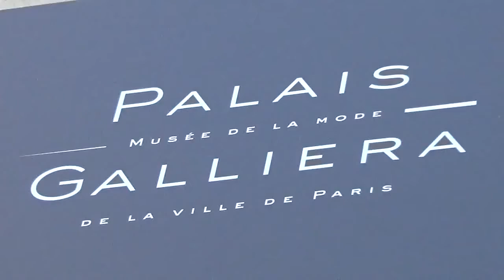Charlotte RAMPLING @ Paris 5 juillet 2016 Gala Vogue Foundation Fashion Week / july